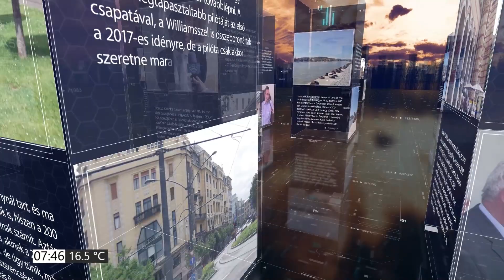PIRKADAT Breuer Péterrel: Erdélyi Rezső Krisztián - Gyurcsány Ferenc képes 2022 utánra is gondolni